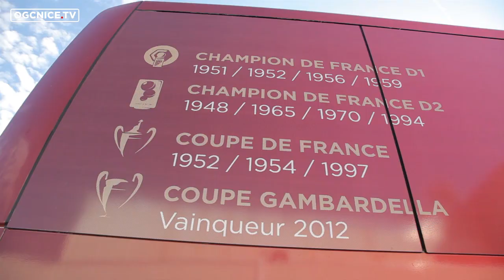Sur la route du Vélodrome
Les Aiglons ont pris le chemin ce matin de Marseille et du Stade Vélodrome, théatre ce soir à 20h30 du derby de la Méditerranée. Rendez-vous sur ogcnice.com dès 19h30 pour l'avant-match !